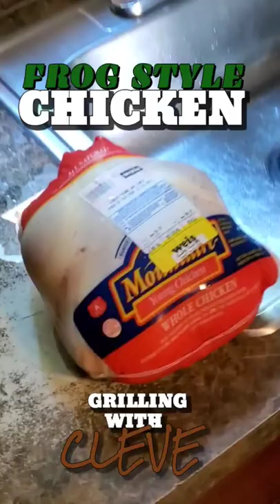Frog~Style Chicken Prep